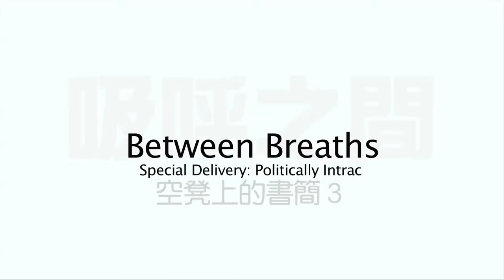Between Breaths - a theatre impromptu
A Theatre Impromptu by HO BIT GOON

"Between Breaths" is the third part of the trilogy "Special Delivery: Politically Intractable" by Hoyingfung of HO BIT GOON, collaborating with a group of performing artists, including long time partner Ng Wai-shek, Leung Hiu Tuen, Wong Chun Tat and the amazing music magicians Nelson Hiu and his partner Sze Ka Yan. The trilogy was inspired by former President of Czech Republic Václav Havel during his years of imprisonment, writing letters to his wife Olga. The first part was staged by Mobius Strip Theatre of Taipei in 2013. The second part was staged in Hong Kong's On and On Cattle Deport Theatre in 2014. This final part premiered in Tongyeong of Korea, in memory of Korean performer Kim Daegun.  It was designed to be a theatre impromptu, working on frameworks that echoing the particular PRESENCE and WRITING-as-ACTION once taken place in Havel's prison years, 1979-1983.
The work was recently taken on its final fold in March 2016 at Passover Dance Theatre in Kwai Hing of Hong Kong.

Producer:
Joanna Lee

Performers:
Ng Wai Shek, Melissa Leung Hiu Tuen, Wong Chun Tat & Kim Daegun (video solo footage)

Live Music:
Nelson Hiu, Sze Ka Yan

Narrator/Concept:
Hoyingfung

Translator:
Kim Sunhee

Stage assistant:
Fong Ki Tuen

Video Recording:
Fong Ki Tuen (Tongyeong), Hoyingfung (Hong Kong)

Video Editing:
Hoyingfung

Artistic Direction:
Hoyingfung